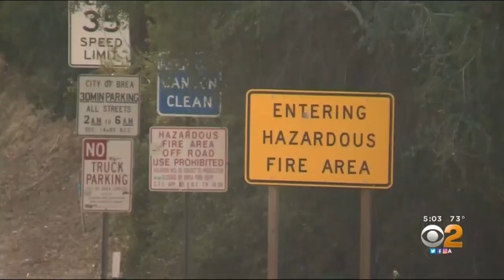Silverado Fire: Evacuations Ordered As Containment Remains At 5%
Evacuations were initially ordered for the Orchard Hills community along Irvine Boulevard, from Bake Parkway to Jamboree Road, and then expanded.